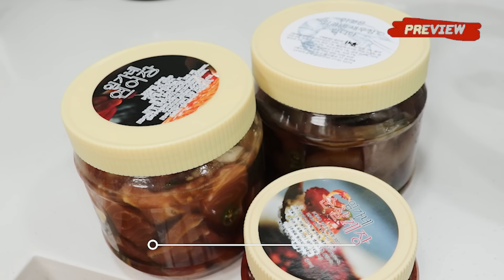MUKBANG) 숟가락으로 퍽퍽 퍼먹는 연어장 새우장 순살게장😋 장먹방 MARINATED SHRIMP, SALMON and CRAB REAL SOUND EATING SHOW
🌟임가네 연어장 새우장 순살게장 먹방
한정수량 10% 할인 링크!

🌟Saewoojang, Yeonoejang, geajang(Soy sauce marinated shrimp, salmon and spicy marinated crab mukbang)

새로운 영상을 받아보시려면 구독🌟

자막을 도와주실 능력자💕 → 영상 톱니바퀴 더보기
 → 자막 추가!
택배 주소 → 서울특별시 강남구 테헤란로 518 15층 샌드박스

이 영상은 '임가네'와 함께합니다

편집- 진짜 존맛ㅠㅠㅠㅠ